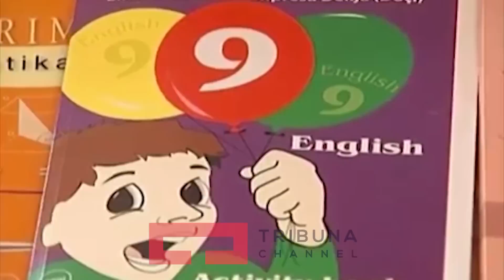Kosova reciprocitet Serbisë